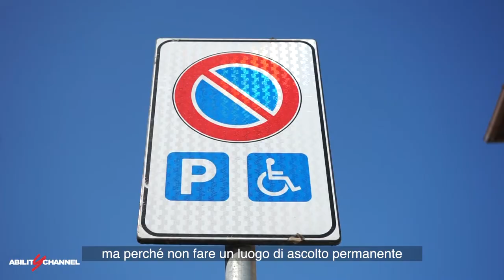Elezioni Roma 2021, le proposte per la disabilità di Rosario Trefiletti (Italia dei Valori)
♿ Ability Channel sta realizzando una guida al voto per le Elezioni Amministrative 2021 di Roma: ogni candidata/o a sindaca/o di Roma spiega quali sono le proprie proposte per le persone con disabilità.

🗣️ Ecco le proposte di Rosario Trefiletti, candidato di Italia dei Valori